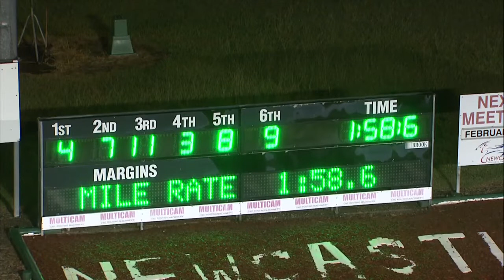NEWCASTLE - 04/02/2017 - Race 6 - WESTS GROUP ROSS GIGG MEMORIAL